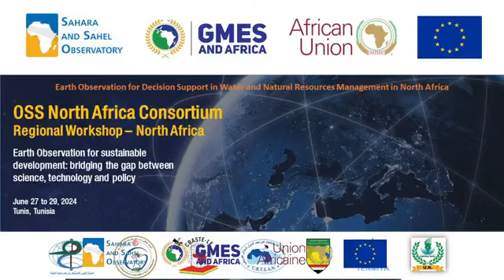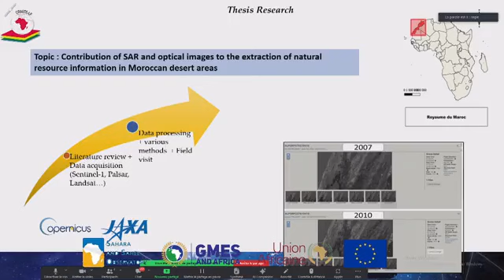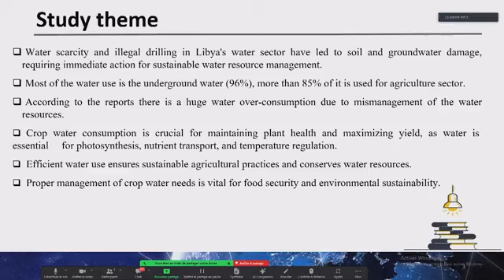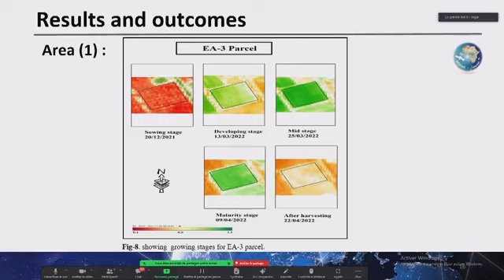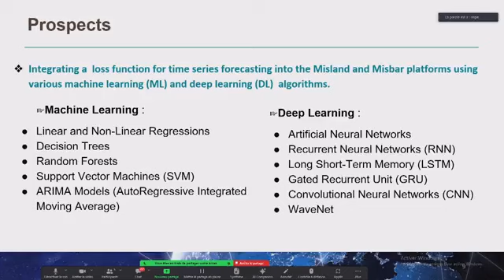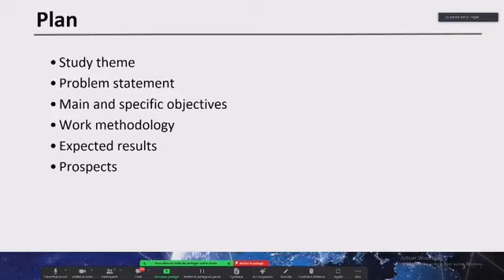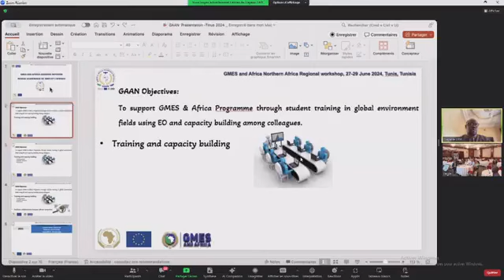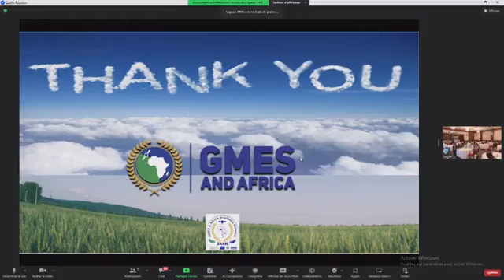rwna jour2 b tunis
2e journée de l'atelier régional GMES pour l'Afrique du Nord